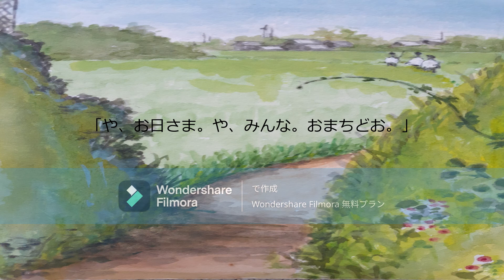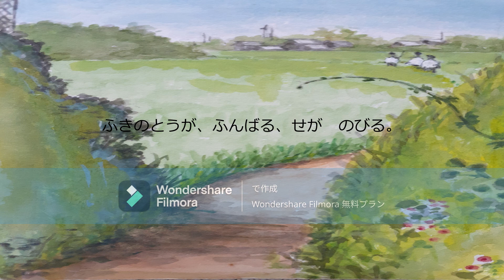「ふきのとう」 音読・音楽by Abe Family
小学２年生国語の教科書より「ふきのとう　くどうなおこ　さく」

reading：Rikka Abe
arr.:Ai Abe
guiar:Hiroshi Abe
perc.:Ai Abe
picture:Kazuteru Koizumi

毎日宿題で音読をしている娘。
たどたどしい読みだったのですが、毎日少しずつ上手に読めるようになっていきました。
２年生の今の声を残しておきたくて。
ギターはパパ、アレンジと打楽器はママです。
絵は小泉一晄さんに提供頂きました。